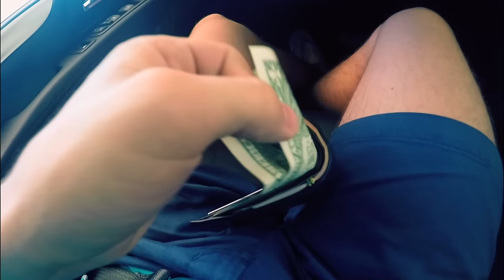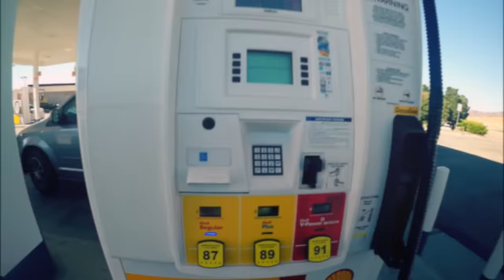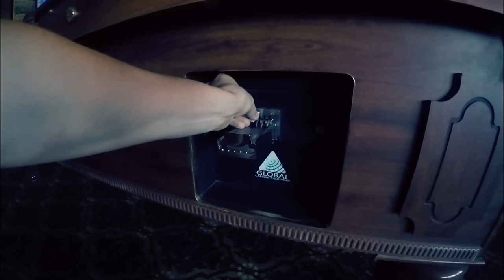США. Самое жаркое место на земле - Долина смерти. Пешком по соляному озеру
США, Долина Смерти находится на границе штатов Калифорния и Невада. Мы едем в Лас Вегас, делаем небольшой крюк и заезжаем в долину смерти. Здесь находится самое жаркое место на земле. Пустыня. Дъявольское поле для гольфа. Самая низкая точка в северной америке -86 метров ниже уровня моря – dead water (мертвая вода). Соляное озеро, в котором содержание соли на столько высокое, что по нему можно ходить пешком. А также встретили койота, которого мы покормили остатками еды с пикника)